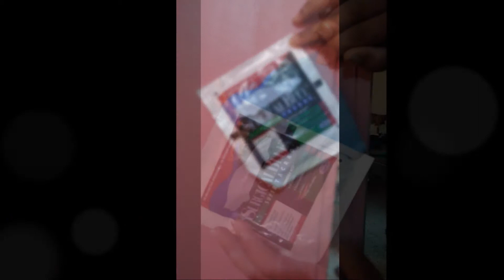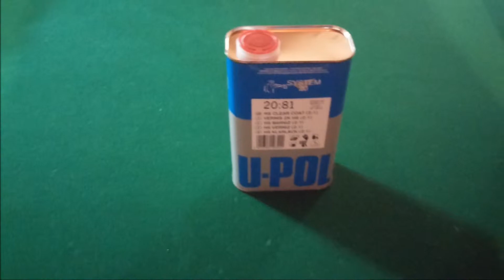HOW TO PAINT A REAR VIEW MIRROR